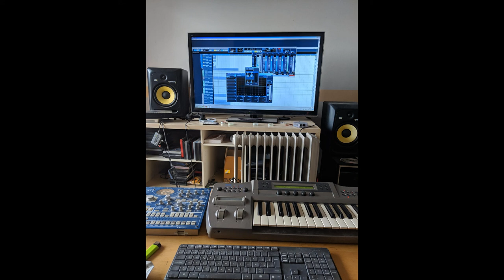AkzElf GoTo Free Party - Miss Klean Voice Notes Edit - 303 Growler - Albert Korman